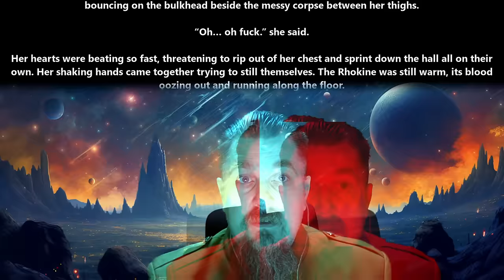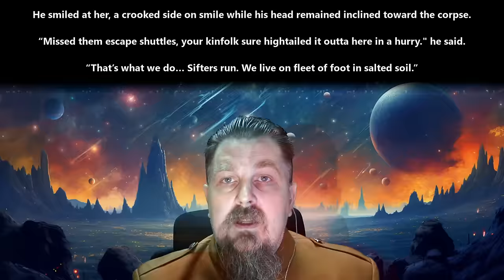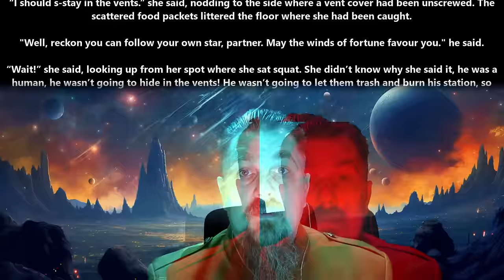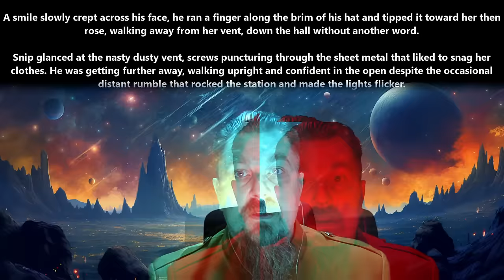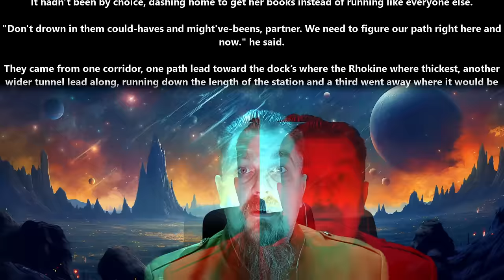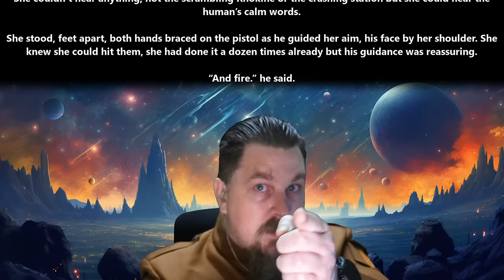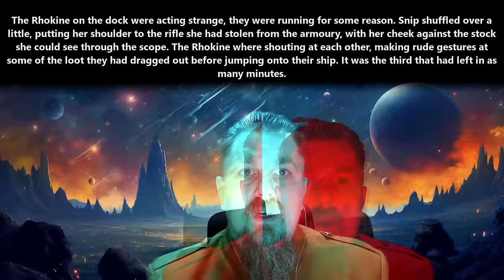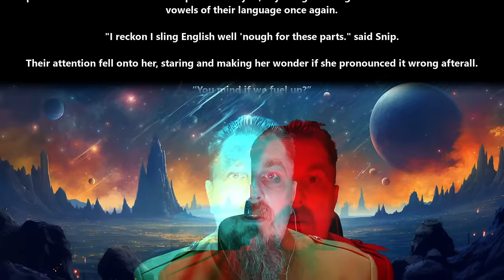An HFY Story : Human's are Teachers | 2323 ~Deathworld, War, Terran and Humans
{TimeStamps}
00:00 Intro
00:07 Human's are Teachers by JohnGaldt

Thank you to Tier 4 and 5 Patreons and Channel Members:
angry t1t5
Arthur
B-Robbo
Brian Means
Bryan Hanley
bushmaster177
Cam Maxwell
Casper Arnholtz
Charles Martel
Cory Bear
David Lemons
DoomSnek
Dr. Joy
DragonSoup
Dragzoon W.R.E
DrakeBear
E-Machine-O :l
Fred Williamson
ghost347 X
GreatGreenGoo
Green Raccoon
Gunny177
Ithilia
Jack Everfree
Jacobson_exe
James Middleton
Jeff L
John McGee
Kage Forest
Karolis Vasiliauskas
LanScaper
Lauren Kramer
lightsjoc_ltwz
Lord Azrekahl
Lynae Hill
Maple Tree Studios
Mike Baker
MrBishop077
Owen Robertson
RedPanda121
Sans the Skeleton
Sevaren Serberous
theodine orkster
Thirg
tommygun1119
Trevor Smith
William Howard